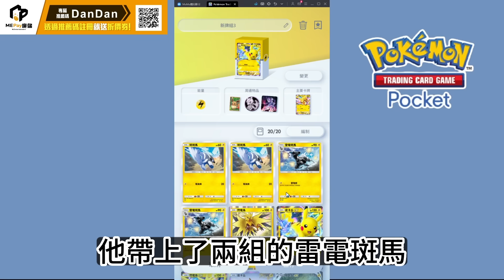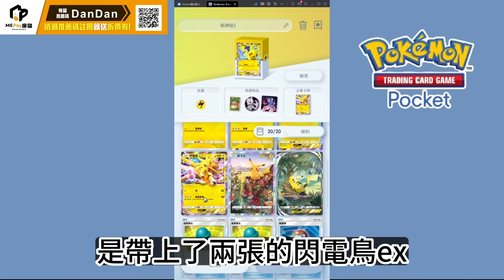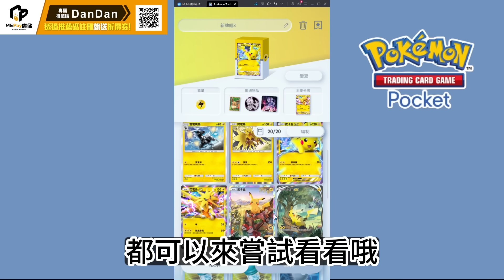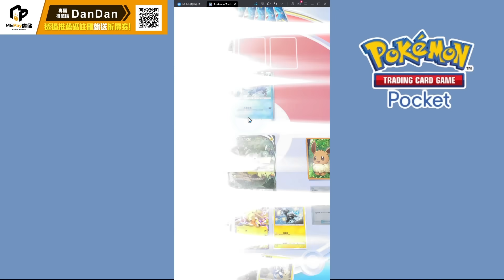【蛋蛋】351人比賽冠軍！環境最速！超快速撲場速攻皮神登場！『皮卡丘ex & 雷電斑馬』卡組介紹 ｜ Pokémon Pocket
從今日起 正式加入魔儲，未來大家想要課各類手遊都能透過我的專屬推薦 獲得各種優惠！